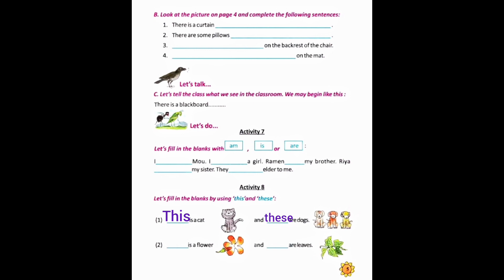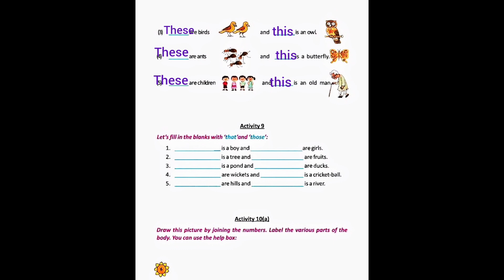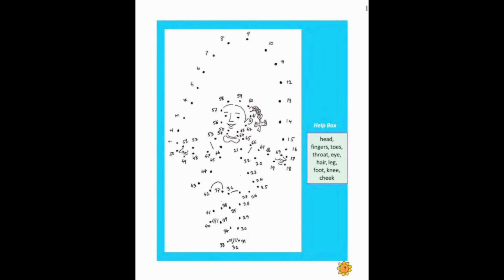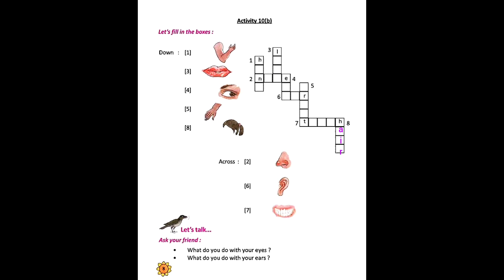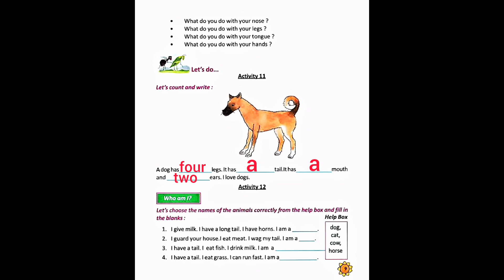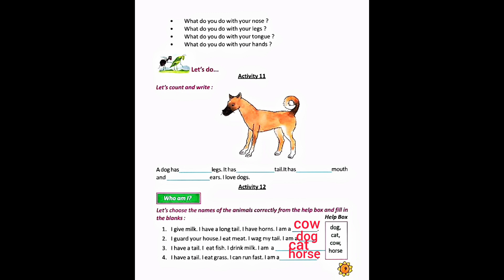তৃতীয় শ্রেণীর Butterfly বই Revision Lesson Part - III page no 8 - 12 @choloeksatheshikhi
তৃতীয় শ্রেণীর Butterfly বই এর Revision Lesson Part - III page no 8-12 @choloeksatheshikhi

এখানে আমি revision lesson এর activity 5 থেকে activity 7 পর্যন্ত আলোচনা করেছি

পরের video তে আমি বাকি activity গুলি নিয়ে আলোচনা করবো

ধন্যবাদ

তৃতীয় শ্রেণীর Butterfly বই এর Revision Lesson Part - I page no 1 & 2 @choloeksatheshikhi

তৃতীয় শ্রেণীর Butterfly বই এর Revision Lesson Part - II page no 3,4 & 5 @choloeksatheshikhi

দ্বিতীয় শ্রেণীর আমার বই এর ৫২ নম্বর পৃষ্ঠা vowel & consonant Concept | English Grammar

Class 01 আমার বই এর ৬৭ নম্বর পৃষ্ঠা | বিষয় - English capital alphabet